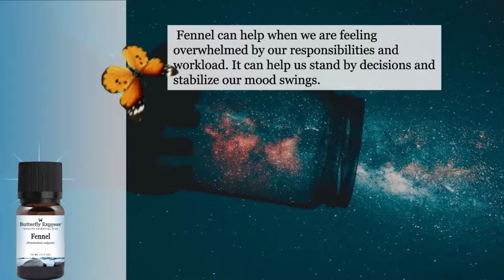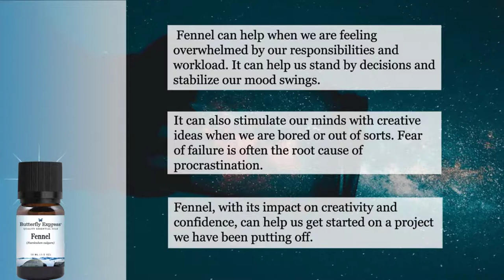Fennel Essential Oil from Butterfly Essential Oils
Fennel supports the liver in producing the enzymes necessary for good digestion.  It is often used for indigestion to relieve gas pains.

Fennel also helps balance hormones.  It is often found in blends for PMS.  Because fennel is mildly diuretic, it is helpful with the fluid retention of PMS.

It can have a positive impact on a whole range of emotions.  The aroma of fennel can help us establish a balance between appropriate service and total burnout.

Fennel can help us when we are feeling overwhelmed by our responsibilities and workload.  It can help us stand by decisions and stabilize our mood swings.

It can also stimulate our minds with creative ideas when we are bored or out of sorts. Fear of failure is often the root cause of our procrastination.

Fennel, with its impact on creativity and confidence, can help us get started on a project we have been putting off.

Dilute and apply to appropriate areas of the feet, on the abdomen and lower back.

Fennel should be avoided if you are pregnant or epileptic.  It should also not be used on babies or small children.

This oil should be avoided by women with high estrogen levels and/or breast cancer.  Experts disagree about the use of fennel with kidney problems and kidney stones.

Translated titles:
Aceite esencial de hinojo de aceites esenciales de mariposa

Ätherisches Fenchelöl von Butterfly Essential Oils

Huile Essentielle de Fenouil d'Huiles Essentielles de Papillon

Essenolie vir venkel van essensiële olies van vlinders

زيت عطري من الشمر من زيوت الفراشة الأساسية

来自蝴蝶精油的茴香精油

來自蝴蝶精油的茴香精油

Olio essenziale di finocchio da oli essenziali di farfalle

バタフライエッセンシャルオイルのフェンネルエッセンシャルオイル

Эфирное масло фенхеля из эфирных масел бабочек